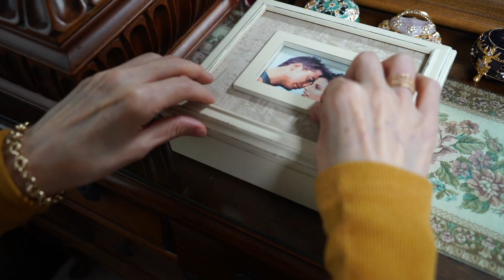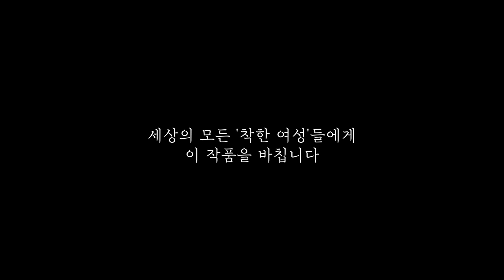제1회 핑크리본 영화제 최우수상_선희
[일반부_최우수상]

■ 팀명: 박혜연
■ 작품명: 선희(Good woman)/다큐멘터리
■ 작품설명
선희는 착한 여자다. 어려운 가정 형편 때문에 대학 진학을 포기하고 열심히 공부해서 은행에 취직했다. 그리고 같은 은행에서 근무한 남편을 만나 결혼을 했다. 결혼 후 선희는 아내로, 두 아들의 엄마로 대한민국의 보통의 여자로 평범한 삶을 살았다.

그러다 1998년 선희는 남편의 사업 때문에 아이들을 데리고 낯선 중국으로 건너가 살게 되고 어느 날 가슴에 이상 증세를 느껴 병원을 찾아간다.
검사 결과 이미 유방암 3기였고 암세포는 양 가슴에 다 퍼져 있었다. 빨리 조치를 취하지 않으면 목숨까지 위험한 상태. 그녀는 결국 양쪽 가슴을 절제하고 마는데.

그때 그녀의 나이 47세였다. 아이들은 한창 중고등학교에 다니며 공부하고 있었고 아직 엄마의 손이 많이 필요할 때였다. 선희는 아이들을 뒷바라지하며 항암 치료를 하느라 중국과 한국을 오가며 힘겹게 암 투병을 했다.
가슴까지 절제하며 어렵게 암을 극복했지만 선희는 가끔 이유 없이 쓸쓸해진다. 그녀에게 유방은 신체기관이기 이전에 여성으로서의 정체성을 드러내는 상징이었다.

그녀는 가끔 아이들에게 젖을 먹이고 남편과 사랑을 나누었던 순간들이 생각난다. 묘한 상실감을 느끼긴 하지만 큰 병을 이겨내고 나니 어떤 일도 두렵지 않고 삶에 자신감이 생겼다.
이제 남편과 행복하게 노후를 보내면 될 거라고 생각했는데 그녀에게 예상치 못한 시련이 닥친다.
과연 그녀는 위기를 잘 극복할 수 있을까?